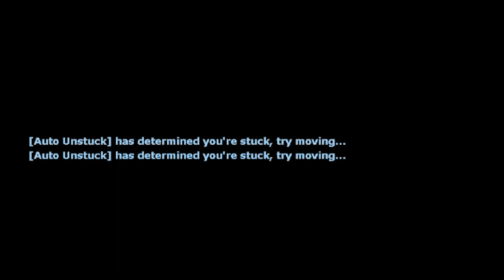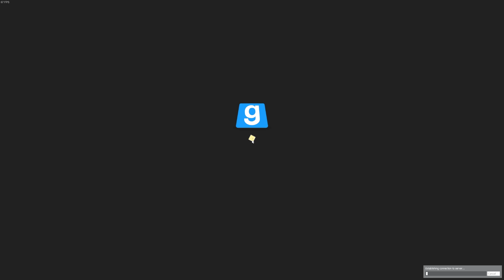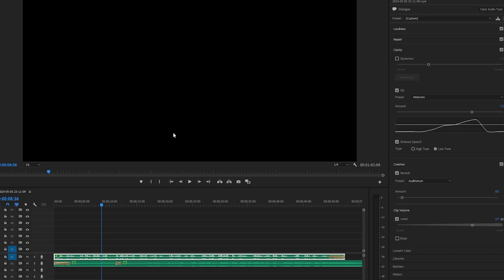BREAKING HALF-LIFE 2 with CO-OP MODS - Garry's Mod Moments (Lambda Co-Op) w/ Jakey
Is an immersive experience crafted solely for the enjoyment of a single user capable of being shared between two? Axe James and Jakey delve into the glorious world of modding in order to solve that question. Chaos, destruction and a sea of Lua errors await...

Thank you guys for tuning in once again and sticking around for the currently fortnightly (or so) uploads. I have been making great strides in my career IRL, but also, I have been constantly filming and creating new projects to replace the older ones that I lost many months ago. Here is one of them, now fully completed and ready to be enjoyed! I can definitely see this video in particular continuing into a series, so stick around for more tomfoolery.

IT HELPS THE CHANNEL GROW AND I WOULD LIKE THAT BECAUSE I GOTTA ADMIT, THAT SOUNDS PRETTY COOL TO BE HONEST.